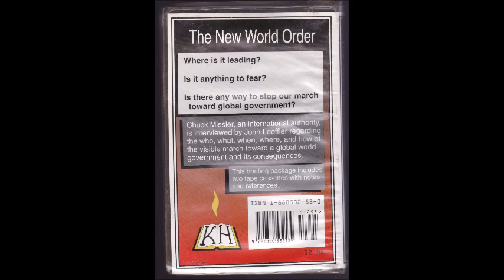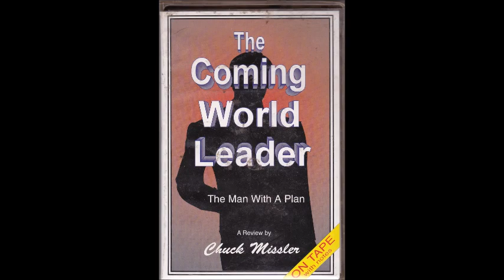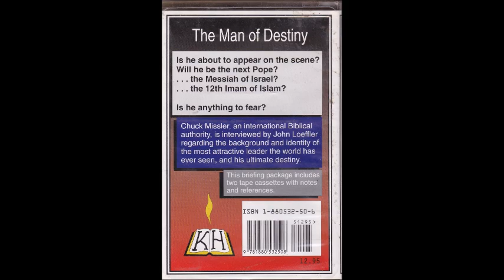The Antichrist part 2 of 2 - Chuck Missler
From 1995, Chuck Missler teaches about The Antichrist, about his plan in this part 2 of 2.